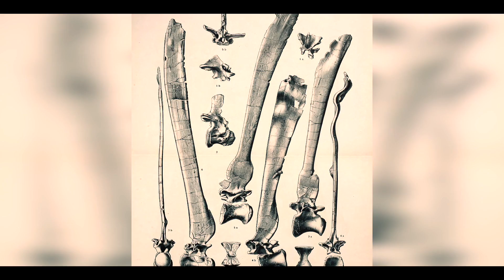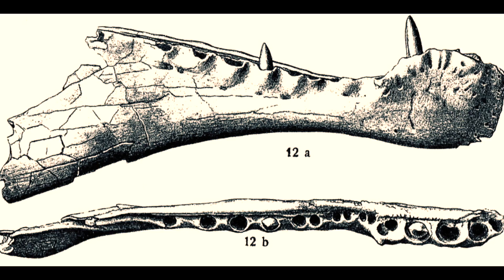The Largest Carnivorous Dinosaurs Of All Times!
The biggest theropod dinosaurs were both amazing and frightening apex-predators of their periods. Join with us today as we explore what we know about ten of the biggest and most interesting of these mighty theropod hunters.  We will tell you what and how they might have hunted, where they lived, and other curious facts that you might not have known about these mighty apex predators. Some you will recognize, such as the mighty Tyrannosaurus Rex and the Allosaurus, but you might be surprised to know that the more well-known dinosaurs were not necessarily the biggest hunters of their era. Come with us on a journey and you can see for yourself which theropods were the biggest!